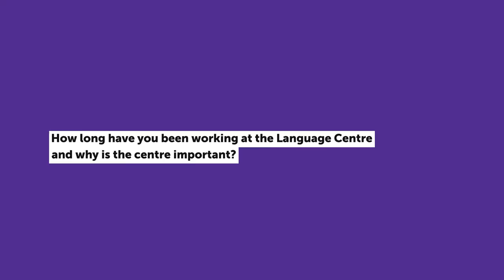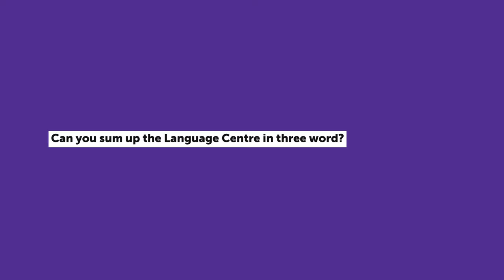Language Centre, Meet Our Tutors, Matan Rosenstrauch